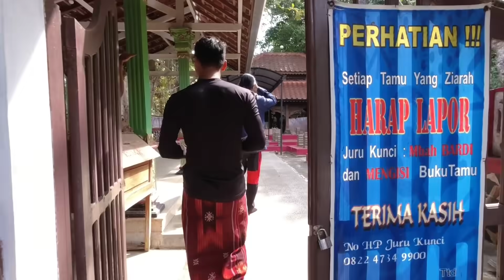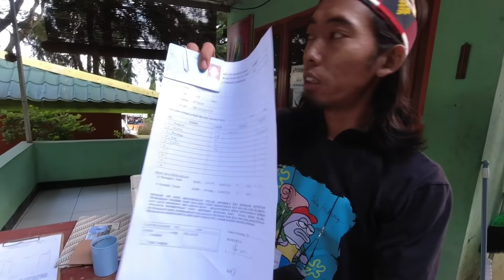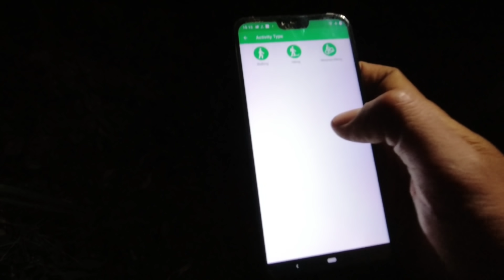Pendakian GUNUNG LAWU via CEMORO KANDANG - Pendakian Bersama + Ngaji Bareng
Pendakian gunung lawu via cemoro kandang kali ini bertemakan pendakian bersama + ngaji bareng, semoga kegiatan positif seperti ini bisa berlanjut di gunung lainnya,

yukk tonton keseruan pendakian kali ini
jangan lupa tonton sampai selesai
Gasss

terimaksih banyak buat temen" yang sudah support donasi dan ikut memeriahkan acara ngaji bareng gunung lawu

kalian semua luar biasa

Salam lestari

Gasss…